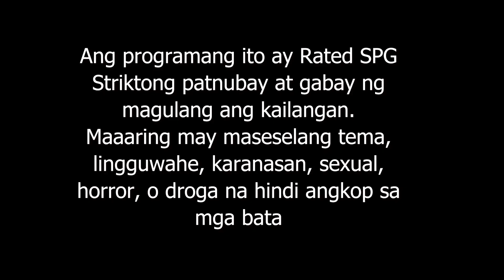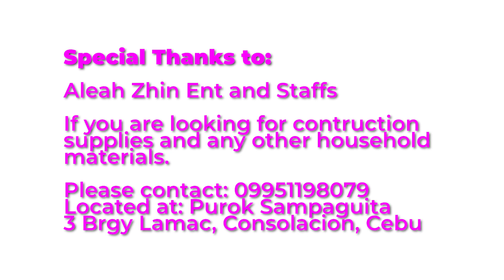Pakighinabi EPISODE 10 with OMAñA FAMILY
Atong masaksihan ang ilahang love story to business.